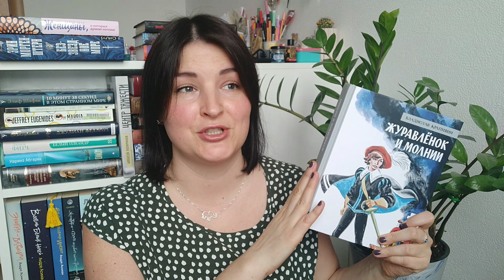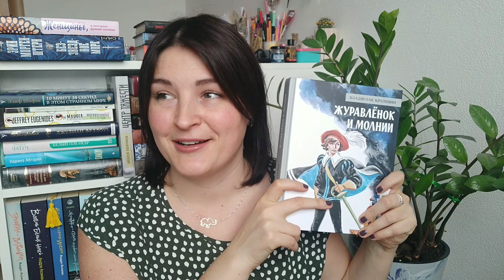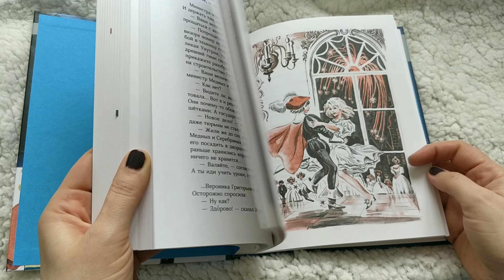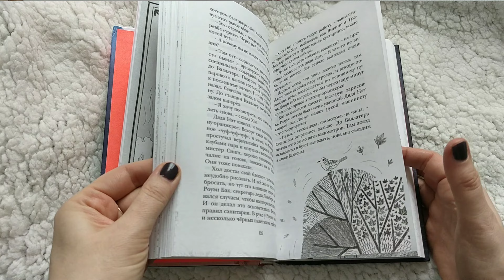ПРОЧИТАННОЕ⚡💛🚞🇳🇬 март 2021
18-21 книги 2021

"Журавлёнок и молнии" Крапивин
"Мой белый" Буржская
"Ограбление в Шотландском соколе" Леонард и Сэджмана
"Всё рушится" Ачебе